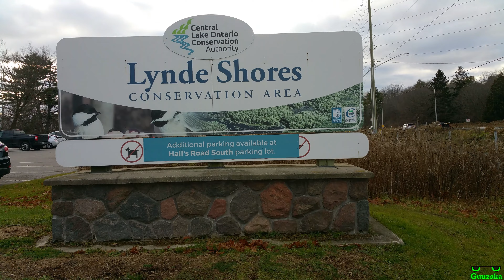Lynde Shores Conservation Area In 4K With Samsung Galaxy Note 4 SM-N910W8 In November 2021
Scenic, beautiful Lynde Shores Conservation Area during November 2021 with the Samsung Galaxy Note 4 SM-N910W8. 🌌📝 A conservation area in the Town Of Whitby, Durham Region, Ontario, Canada. 🌳🦆🌲 Canada geese, mallard ducks, mute swans, trumpeter swans, cardinals, chickadees, blue jays, woodpeckers, turkeys, chipmunks, and other wildlife can occasionally be seen here. 🦢

Age Advisory: Guuzaka content is intended for adult viewers with a general intended audience of 13+. 👩🏾👨🏾 If a video is rated “E” it does not mean that it is made for kids. 🚫👦🏾🚫👧🏾 It only means that people of all ages can safely watch it. 😐 My content is not made for kids. 🚫👦🏾🚫👧🏾

🕒 This video was originally recorded on November 27, 2021
📱 Recorded with Samsung Galaxy Note 4 SM-N910W8
📷 Stock camera application
🎮 No gaming in this video
🎙️ Audio captured with Samsung Galaxy Note 4 SM-N910W8

eBay 🌐
United Kingdom 🍵